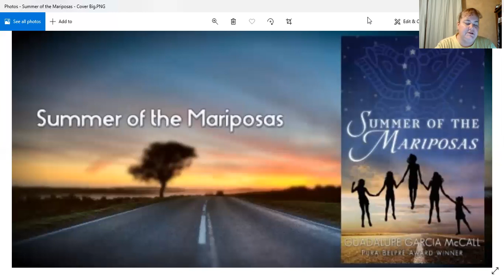Summer of the Mariposas - Chapter8